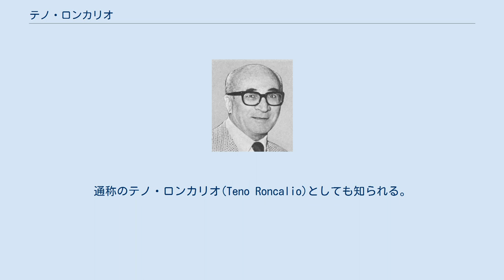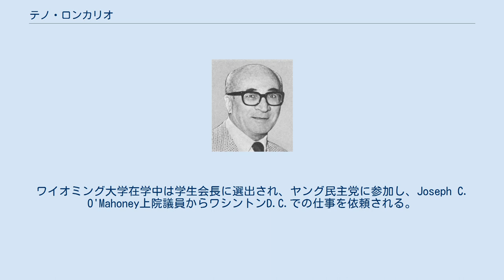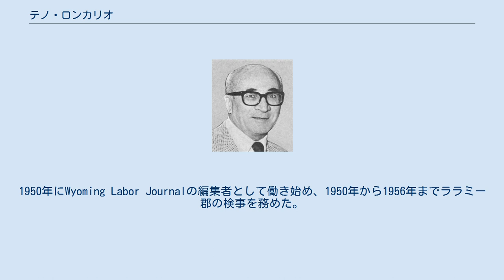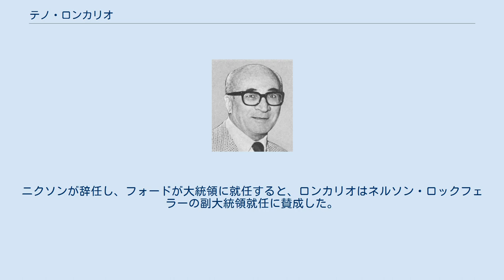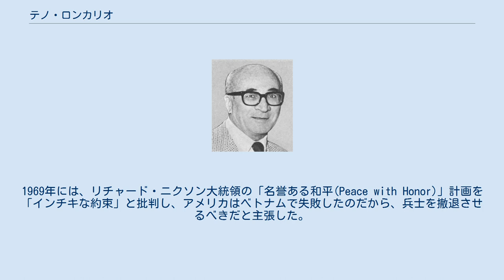テノ・ロンカリオ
セレステ・ドメニコ・ロンカリオ（英語: Celeste Domenico Roncaglio, 1916年3月23日 - 2003年3月30日）は、アメリカ合衆国下院議員を務めたアメリカ合衆国の政治家、作家。
通称のテノ・ロンカリオ(Teno Roncalio)としても知られる。
2021年現在、ワイオミング州選出の下院議員を務めた最後の民主党員である。
 1950年代から1960年代にかけて、ワイオミング州民主党で複数の要職を務め、1964年にアメリカ下院議員に選出された。
1966年にアメリカ上院議員選挙に出馬するも落選。
1970年には下院議員に再び選出され、通算5期の任期を務めた。
1978年選挙への不出馬を表明し、議員職を離れた。
 ジョン・F・ケネディ政権時代と1980年代には、環境委員会に所属し、環境問題に取り組んだ。
また、ベトナム戦争への介入に反対し続けた民主党反戦派議員の一人である。
 1916年3月23日、ワイオミング州ロック・スプリングスのイタリア系移民の一家に生まれた。
父のフランクは炭坑夫やジャンク品の販売を行い、母のエルネスタは寄宿舎を経営していた。
セレスティーノ(Celestino)という指小辞で呼ばれていたため、子供の頃はティノ(Tino)というニックネームが付けられたが、それが変化してテノ(Teno)と呼ばれるようになった。
6歳から地元の理髪店で靴磨きとして働き始め、1933年に理髪師の免許を取得。
高校卒業後はロック・スプリング・ロケット・マイナー紙の記者兼営業として働いた。
 1941年、真珠湾攻撃をきっかけに太平洋戦争が勃発。
ロンカリオは陸軍に入隊すると、ヨーロッパ戦線に配属され、ジェーラの戦いなどに従軍した。
ノルマンディー上陸作戦ではオマハビーチで奮戦し、シルバースター勲章を授与された。
その後、1945年に大尉の階級で除隊した。
 1940年、キャスパー・トリビューン・ヘラルド紙が発行していたワイオミング・カレジエイト・フューチャーズの編集を開始した。
ワイオミング大学在学中は学生会長に選出され、ヤング民主党に参加し、Joseph C. O'Mahoney上院議員からワシントンD.C.での仕事を依頼される。
1947年、ワイオミング大学を卒業し、法律の学位を取得。
1950年にWyoming Labor Journalの編集者として働き始め、1950年から1956年までララミー郡の検事を務めた。
1957年には、ワイオミング州民主党の議長に選出され、1956年、1960年、1964年、1968年の民主党全国大会の代議員を務めた。
 1960年の民主党全国大会では、ワイオミング州代表団の議長として、ジョン・F・ケネディに15票を投じ、民主党大統領候補の当選に貢献した。
上院議員選挙に勝利したエドウィン・キース・トムソンが就任前に亡くなると、ケネディはジョン・J・ヒッキー州知事に対し、空席となった上院議員の席にロンカリオを任命するよう要求したが、ヒッキー州知事は自らを任命した。
 前半期 1964年4月28日、ロンカリオはアメリカ下院議員選挙に民主党から出馬した。
大統領選挙で民主党のリンドン・B・ジョンソン大統領がワイオミング州で勝利したことが追い風となり、現職のウィリアム・ヘンリー・ハリソン下院議員との接戦を制した。
 就任後、ジョンソン大統領の一般教書演説を賞賛し、「この国が建国された憲法上の原則を20世紀になって再表明したもの」と称した。
第89議会中は内務委員会と退役軍人問題委員会に所属した。
 上院議員への挑戦と落選 1966年6月15日、下院議員再選を目指さず、上院議員選挙への立候補を表明したが、共和党のクリフォード・P・ハンセン州知事に敗れた。
 1967年、翌1968年選挙で下院議員に再立候補するよう要請されたが、立候補しないことを選択した。
1968年の民主党大統領予備選挙では、ロバート・F・ケネディ上院議員を支持し、選挙スタッフの一員として活動した。
ロンカリオはロバート・ケネディの暗殺を聞き、「ニュースになるような適切なことや、まともなことを言うのは思いつかない」と述べている。
 ケネディの死後、ヒューバート・H・ハンフリーが民主党の大統領候補として指名された。
ハンフリーは、ベトナム戦争への本格介入を作ったジョンソン政権で副大統領を務めており、...